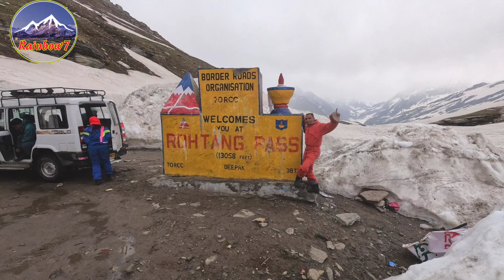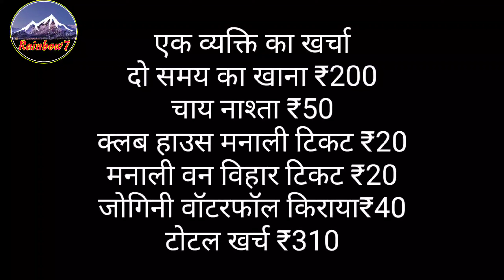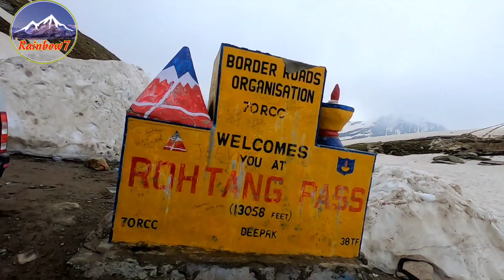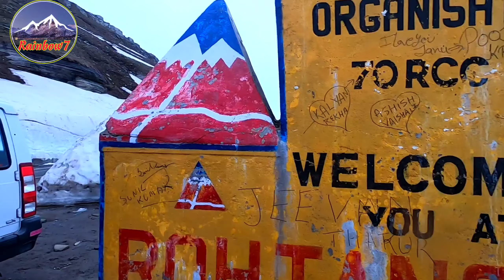Manali संपूर्ण यात्रा ₹1800 | Rohtang pass | Solang valley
Copyright Warning ---
Everything you see on my videos are created by me {Madan Gopal } unless other wise stated. Please Don,t use any videos, photos, content without my permission.